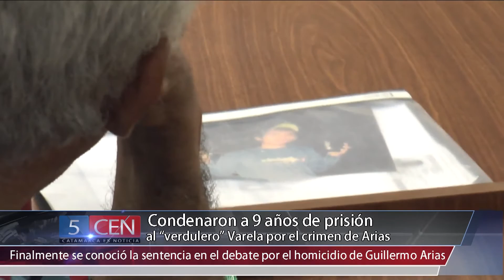Condenaron a 9 años de prisión al “verdulero” Varela por el crimen de Arias